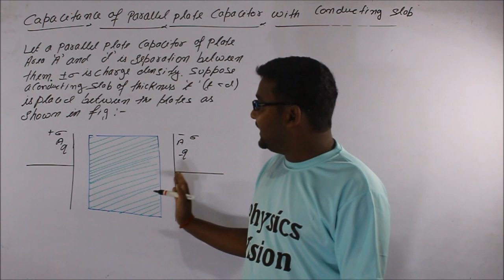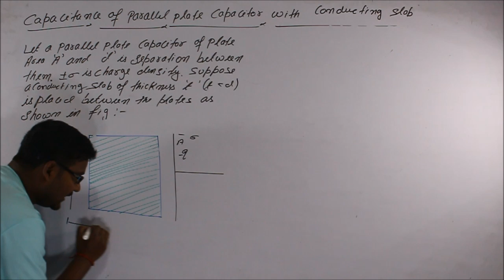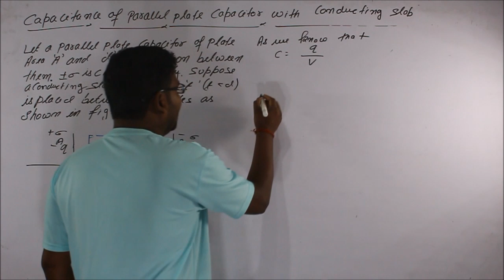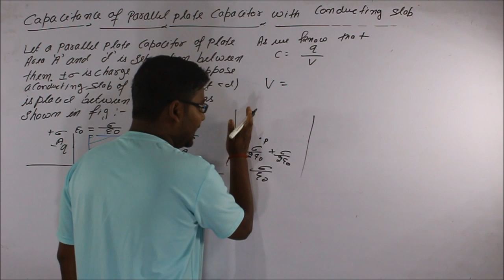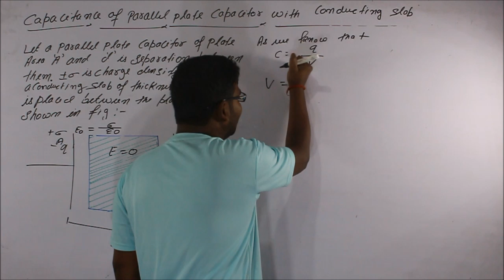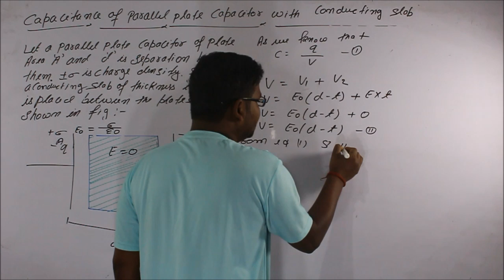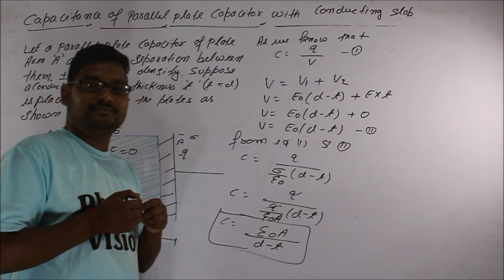paralle plate capacitor with conducting slab